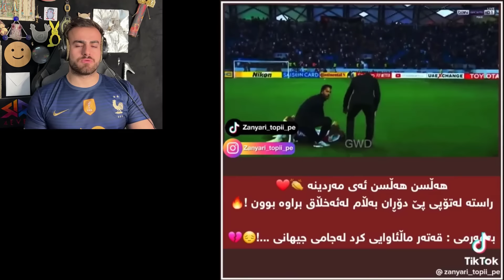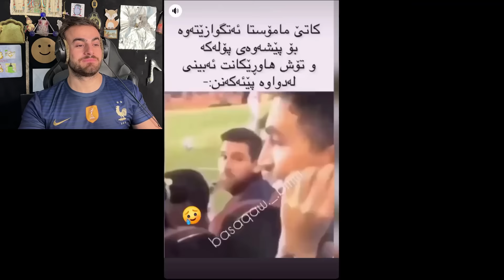خۆشترین بەزمەکانی مۆندیالی٢٠٢٢🏆😂دەڵێ سینگل بم بەس مێسی گۆڵ بکا